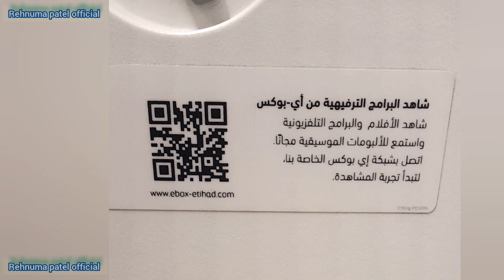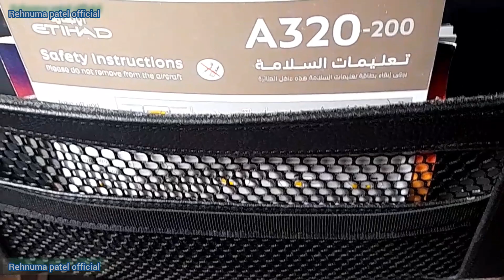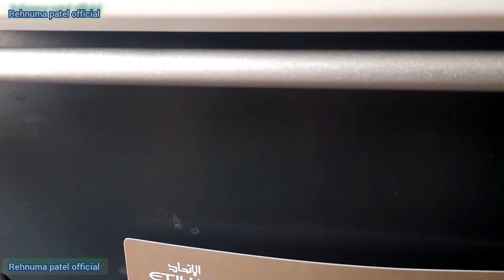Returning to Saudi Arabia from India. / Back to home